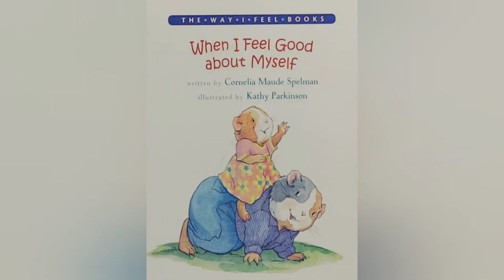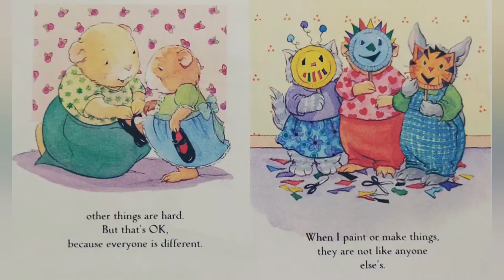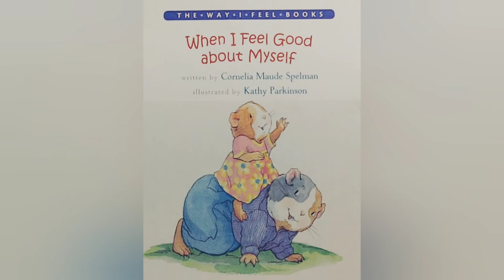📕 Kids Book Read Aloud: When I Feel Good About Myself By Cornelia Maude Spelman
This book offers children positive and upbeat examples about being themselves. The author portrays a very young guinea pig and friends feeling good about themselves through common situations readers will relate to.

Author: Cornelia Maud Spelman
Illustrated by: Kathy Parkinson